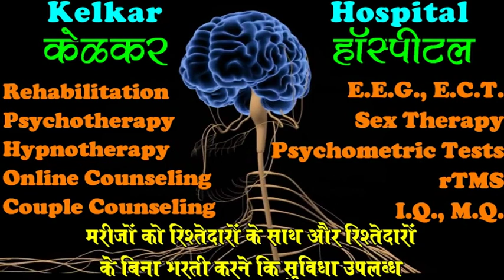6 Mistakes to stop your Partner Ignoring You-By Dr. Kelkar[MD] Psychiatrist Hypnotherapist